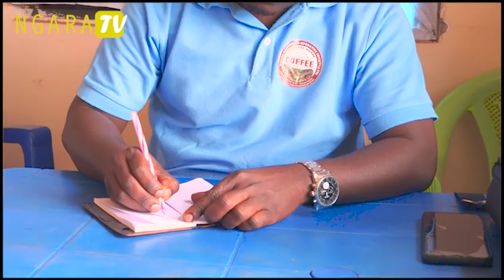KAHAWA DHAHABU YA NGARA